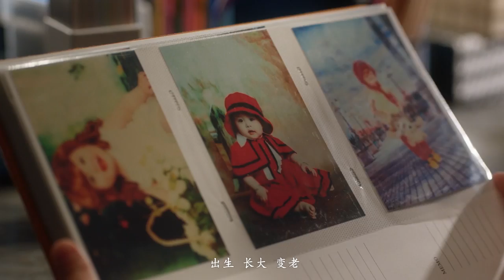【嗅到出轨】顾佳终于嗅到老公出轨，直截了当质问老公，渣男的回答让她泪流满面！ EP37